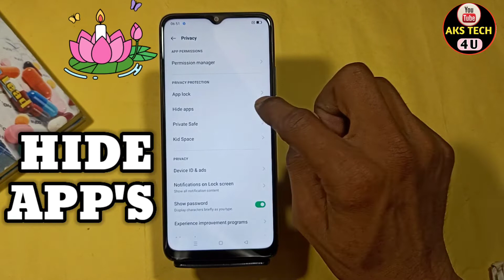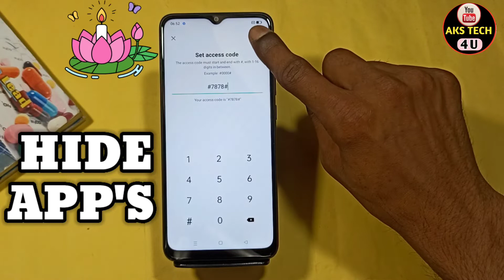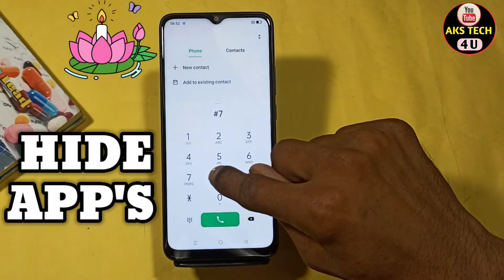How To Hide Apps in Oppo A57 | Oppo A57 में Hide Apps कैसे करें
How To Hide Apps in Oppo A57 | Oppo A57 hide apps कैसे करें

AksTech4u ,hide apps in Oppo A57,hide apps setting Oppo A57,Oppo A57hide apps setting,
Oppo A57hide apps,how to hide app on Oppo A57,
Oppo A57hide apps kaise kare,Oppo A57 hide app in hindi,
Oppo A57hide apps on Oppo A57,hide apps on Oppo A57,